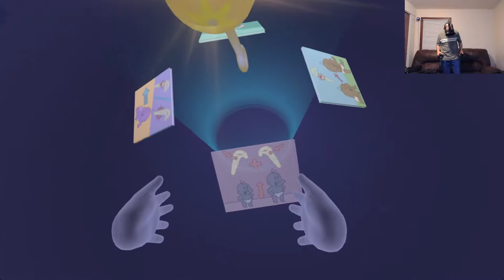BABY HANDS VR